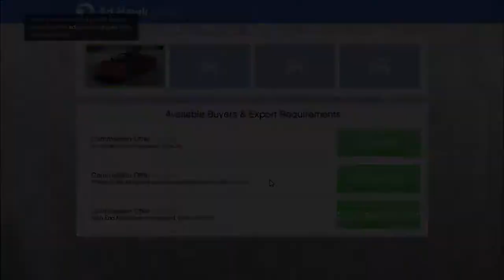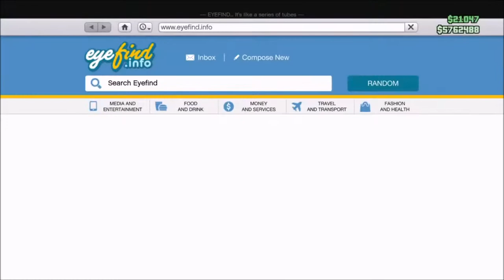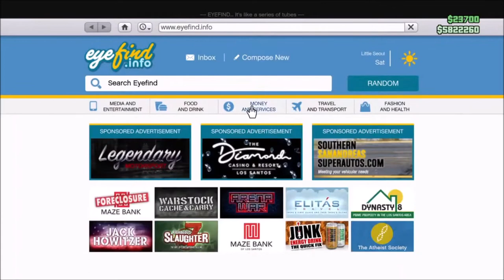Grand Theft Auto Online ! 17-08-2020